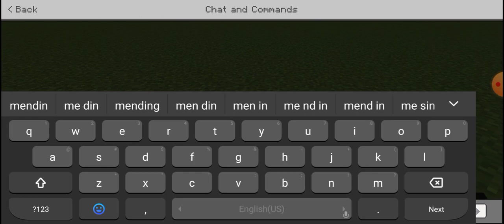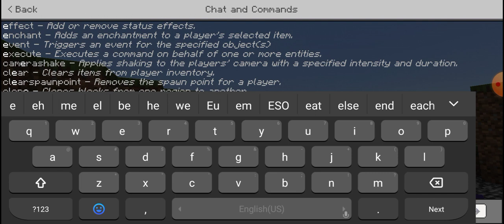testing armour that can they survive a blast in minecraft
plz like and subs